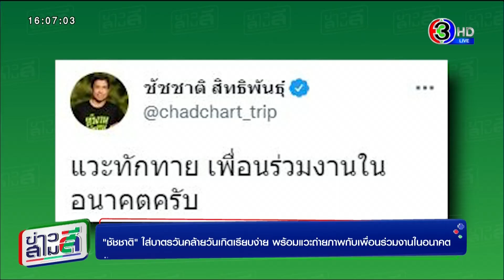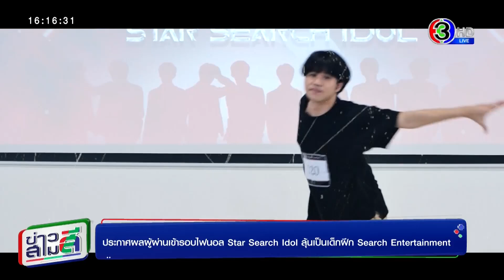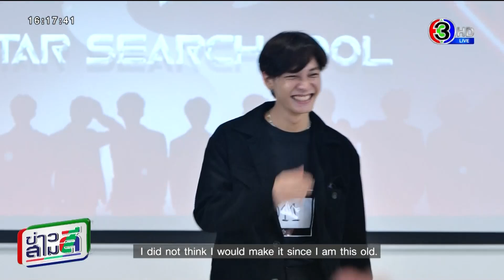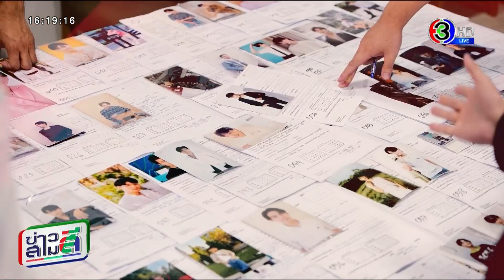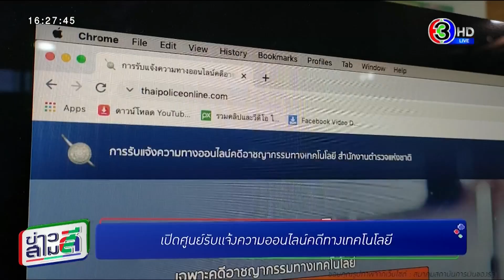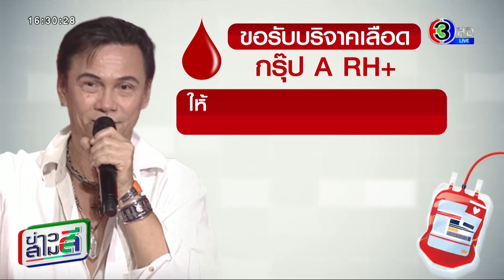ข่าวสามสี 24 พ.ค. 65 - ครอบครัว คนใกล้ชิด ร่วมฌาปนกิจศพ "แตงโม" คุณแม่กล่าวคำไว้อาลัย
ข่าวสามสี 24 พ.ค. 65 - ครอบครัว คนใกล้ชิด ร่วมฌาปนกิจศพ "แตงโม" คุณแม่กล่าวคำไว้อาลัย เก็บอัฐิคู่คุณพ่อ